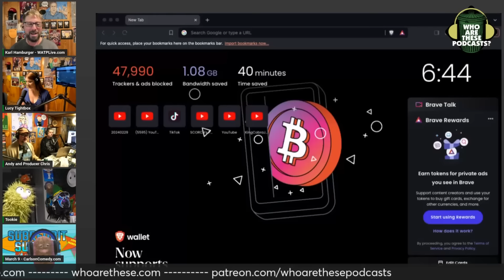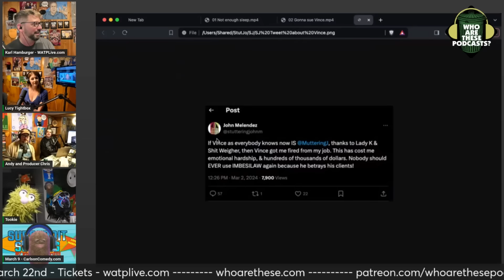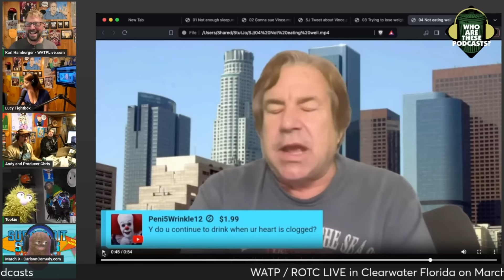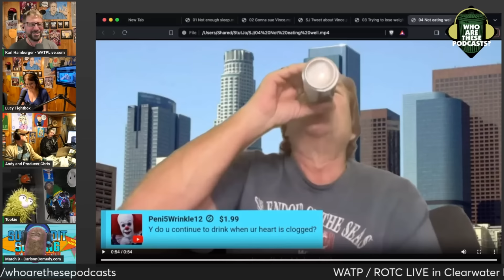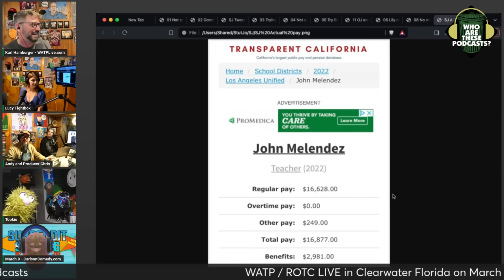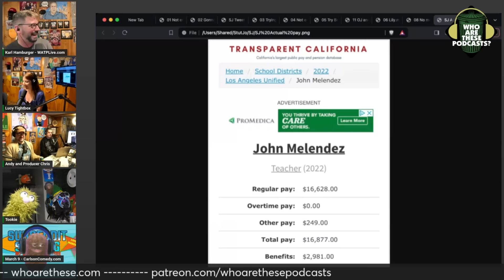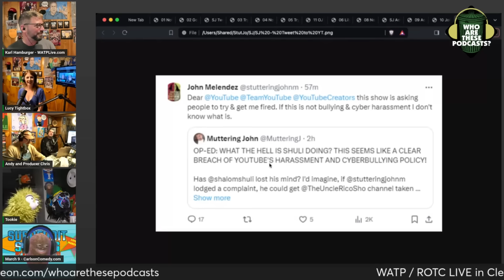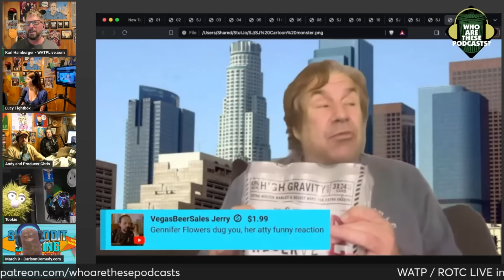Is Stuttering John Dying?? John Talks About Being Bedridden! (w/ Tookie & Cardiff)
Stuttering John has a lot of health issues. But don't worry, it has nothing to do with his alcoholism or poor diet. He's just not sleeping enough. It happens to the best of us. Maybe a Flinstones vitamin will cure him. We also check in on his latest lies about substitute teaching.

This is an excerpt from "Who Are These Podcasts?" episode 499 - "Comedy Podcasts"